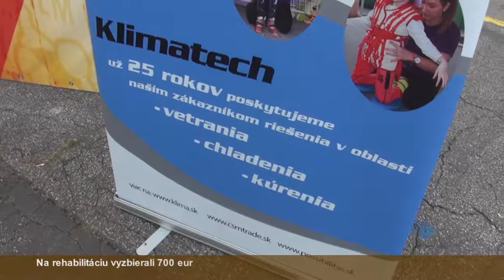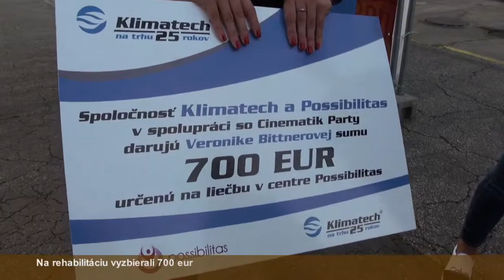Vega Tv - Kto by nemal rád JOJO?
Predajom známej hračky vyzbierali na rehabilitáciu 700 €.